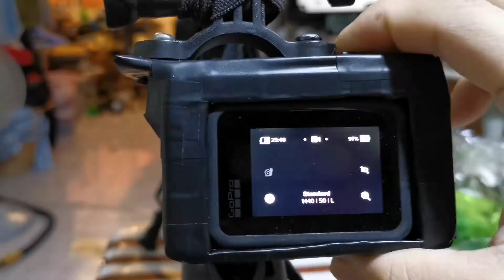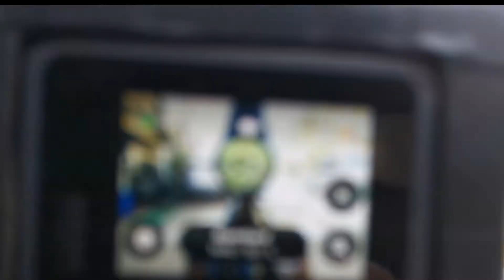Go Pro case DIY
บ้าบอ